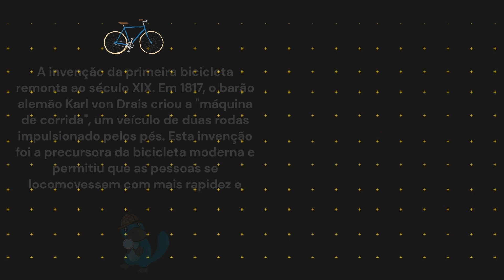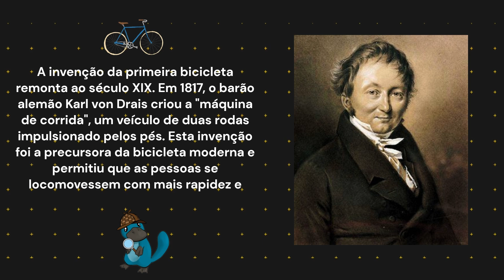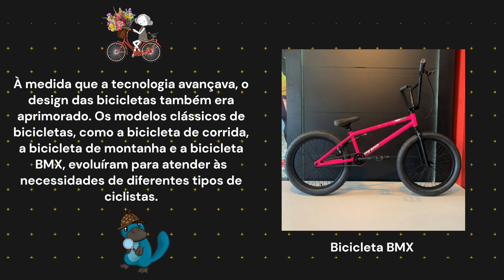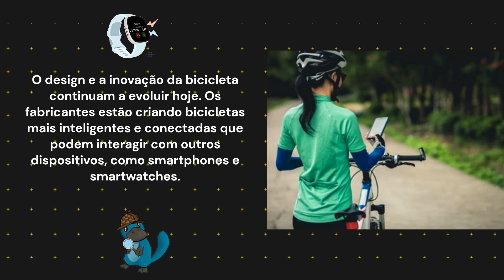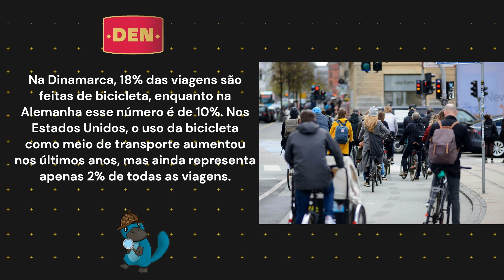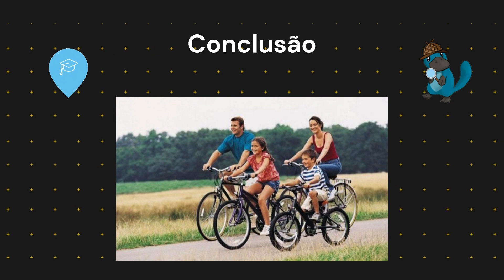🚴 Você sabe como eram as bicicletas antigamente?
Bem-vindo ao meu novo vídeo! Neste vídeo, vamos nos aprofundar na história das bicicletas e como elas evoluíram ao longo dos anos. Da invenção da primeira bicicleta aos modelos elétricos modernos, exploraremos como a tecnologia influenciou o design das bicicletas e como os modelos mais populares mudaram. Além disso, discutiremos os benefícios da bicicleta como meio de transporte sustentável. Você sabia que antes de chegar a esse modelo atual existiram bicicletas de madeira e até sem pedais? Prepare-se para aprender coisas incríveis sobre este veículo e surpreenda seus amigos com essas curiosidades.